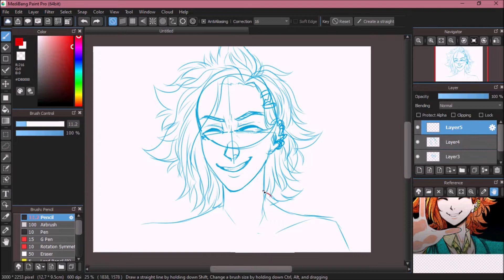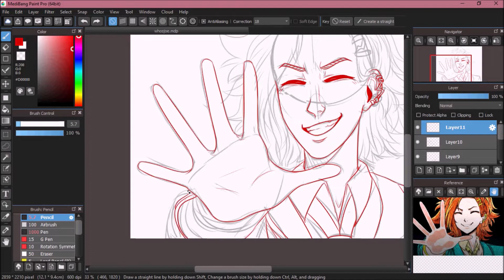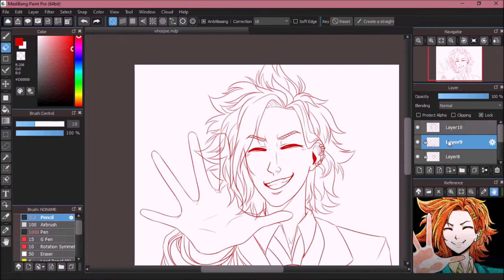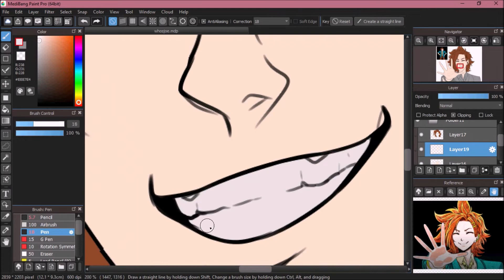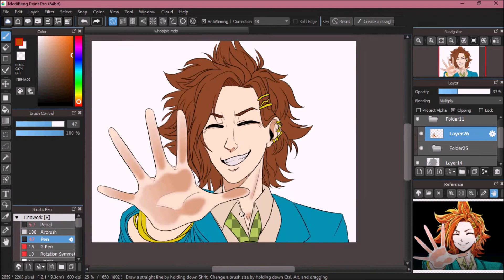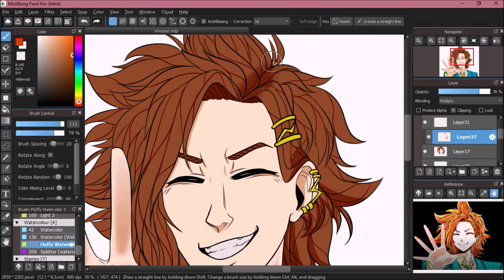[YTTD Speedpaint] Joe Tazuna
anyway, who's joe

I do not claim ownership of the music or characters!